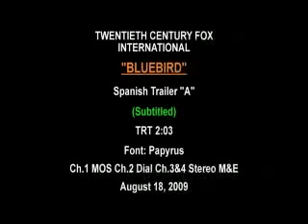AVATAR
Tráiler de la nueva película de James Cameron AVATAR protagonizada por Sigourney Weaver y Sam Worthington.

Esta película se estrenará el 17 de diciembre.